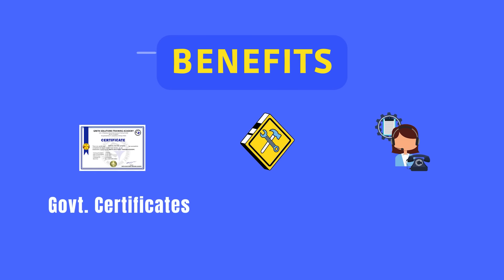KHYNDIAT SHAPHANG I KONG BINDAS SYIEM, KA JINGTREI SHITOM BAD KA JINGLAH BAN THAW KHANA HAKA JYLLA